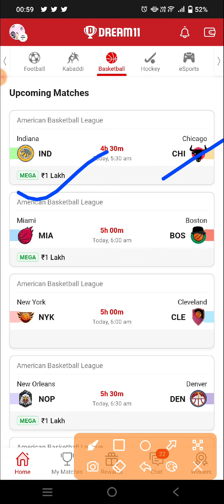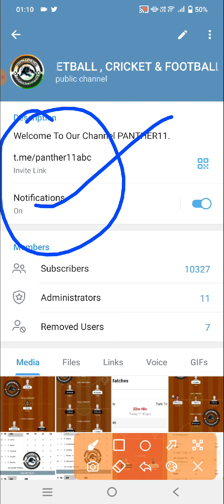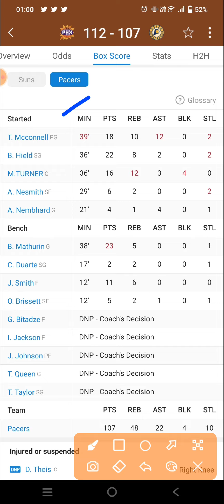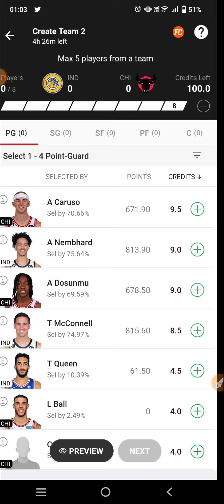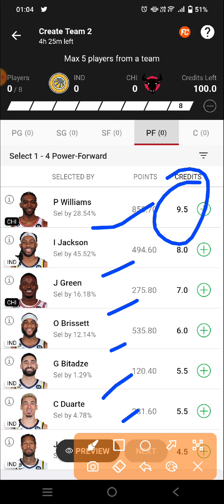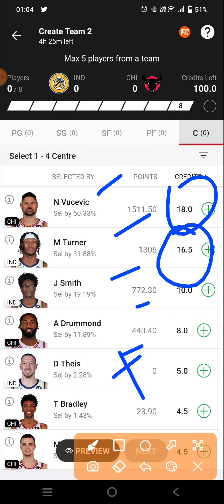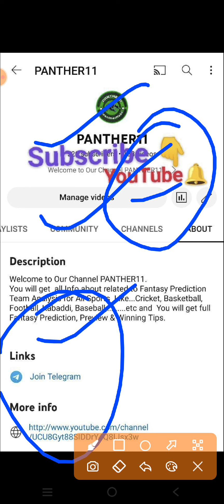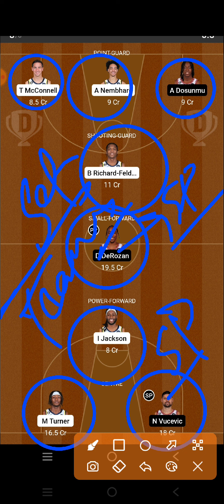IND VS CHI NBA BASKETBALL || IND VS CHI DREAM11 PREDICTION || INDIANA PACERS VS CHICAGO BULLS NBA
IND VS CHI Dream11 Team

IND VS CHI dream11 prediction

IND VS CHI dream11

IND VS CHI d11 Team

IND VS CHI DREAM TEAMS

IND VS CHI FINAL DREAM11 TEAM

DREAM11 IND VS CHI FINAL TEAM

DREAM11 IND VS CHI NBA BASKETBALL

DREAM11 NBA TEAM IND VS CHI

IND VS CHI DREAM TEAM NBA BASKETBALL

NBA BASKETBALL

IND VS CHI dream11 today match prediction

IND VS CHI dream11 today team

IND VS CHI NBA Match

IND VS CHI team prediction

Indiana Pacers Vs Chicago Bulls basketball NBA BASKETBALL

Indiana Pacers Vs Chicago Bulls basketball DREAM11 PREDICTION

Indiana Pacers Vs Chicago Bulls basketball NBA 2023

IND VS CHI dream11 team Prediction

Indiana Pacers Vs Chicago Bulls basketball dream11 today match

Indiana Pacers Vs Chicago Bulls basketball Dream11 team

Indiana Pacers Vs Chicago Bulls basketball NBA BASKETBALL team

Indiana Pacers Vs Chicago Bulls basketball NBA BASKETBALL team prediction

NBA LIVE

NBA HIGHLIGHTS

NBA TEAMS

DREAM11 IND VS CHI PREDICTION

DREAM11 IND VS CHI TEAM ANALYSIS

DREAM11 IND VS CHI MATCH

DREAM11 IND VS CHI HIGHLIGHTS

DREAM11 IND VS CHI LIVE

IND VS CHI NBA BASKETBAL team

IND VS CHI NBA BASKETBALL 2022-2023

IND VS CHI prediction

IND VS CHI live

IND VS CHI NBA BASKETBALL highlights

Indiana Pacers Vs Chicago Bulls basketball prediction

Indiana Pacers Vs Chicago Bulls basketball NBA BASKETBALL highlights

Indiana Pacers Vs Chicago Bulls basketball live match

Indiana Pacers Vs Chicago Bulls basketball dream11

Indiana Pacers Vs Chicago Bulls basketball  highlights

Dream11 Indiana Pacers Vs Chicago Bulls NBA basketball

DREMA11 Indiana Pacers Vs Chicago Bulls basketball NBA BASKETBALL 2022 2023

Indiana Pacers Vs Chicago Bulls FINAL SL TEAM

IND VS CHI NBA BASKETBALL

IND VS CHI NBA BASKETBALL ki best team

IND VS CHI NBA BASKETBALL ki team

IND VS CHI NBA BASKETBALL ki gl team analysis

IND VS CHI NBA BASKETBALL ki gl team prediction

IND VS CHI TEAM

Today Match Prediction IND VS CHI Dream11

IND VS CHI Dream11 NBA BASKETBALL  2022

IND VS CHI basketball match

IND VS CHI playing 11 NBA BASKETBALL

IND VS CHI dream11 2022

IND VS CHI

IND VS CHI 2022

IND VS CHI playing today

today dream11 IND VS CHI NBA BASKETBALL

IND VS CHI NBA BASKETBALL today

IND VS CHI dream11 NBA BASKETBALL  match dream11

IND VS CHI dream11 today match

IND VS CHI dream11 GL Team

IND VS CHI dream11 Gl team prediction

IND VS CHI Gl ki team

IND VS CHI Sl team

IND VS CHI dream11 best team analysis

IND VS CHI Dream11 best Team prediction

IND VS CHI dream11 aaj ki team

IND VS CHI dream11 best Team for Sl

IND VS CHI prediction for Gl

IND VS CHI best analysis for Gl dream11

IND VS CHI NBA BASKETBALL 2022

IND VS CHI NBA BASKETBALL aaj ki team

IND VS CHI dream11 team Prediction for NBA BASKETBALL

IND VS CHI dream11 Gl and Sl team

IND VS CHI dream11 team For NBA BASKETBALL

IND VS CHI dream11 best team